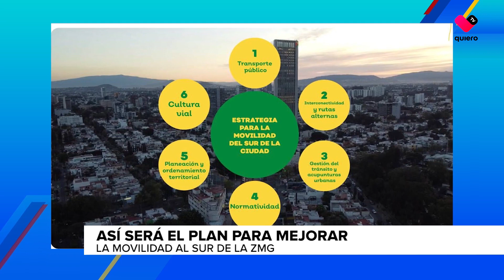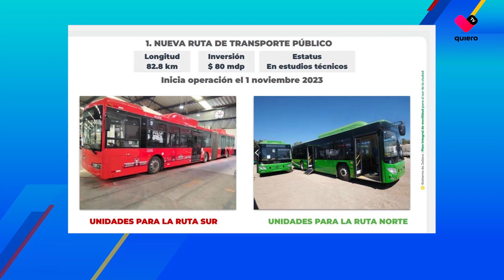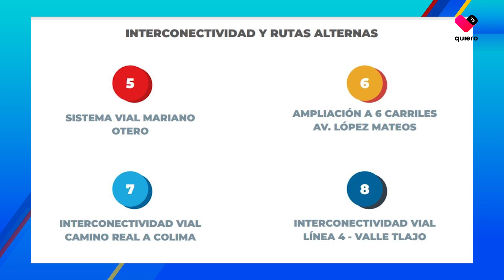Conoce el plan para mejorar la movilidad al sur de la ciudad de Guadalajara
¿Ya conoces el plan para mejorar la movilidad al sur de la ciudad  presentado por el Gobierno de Jalisco?

Aquí en quiero tv Canal10 te mostramos los trabajos que realizarán las autoridades a corto, mediano y largo plazo en esta zona.